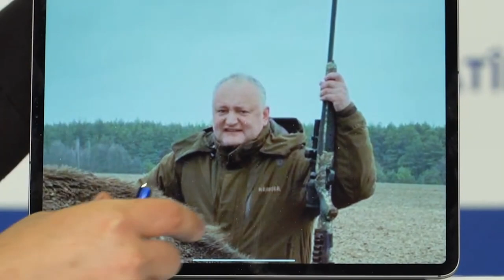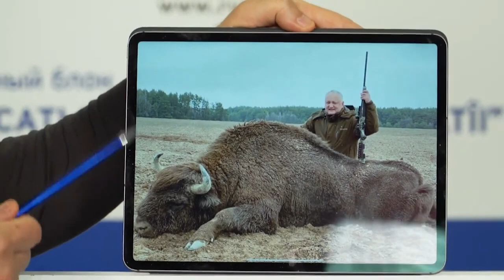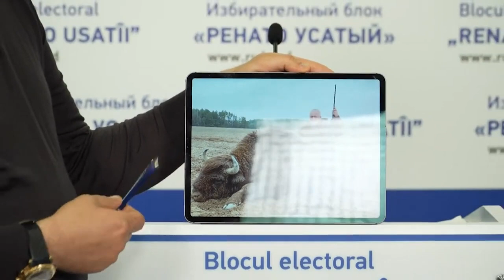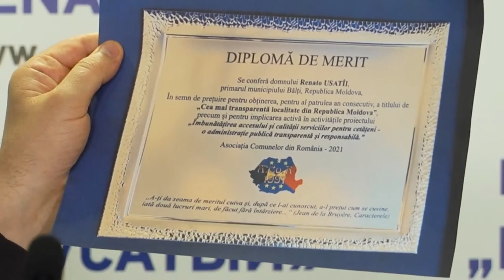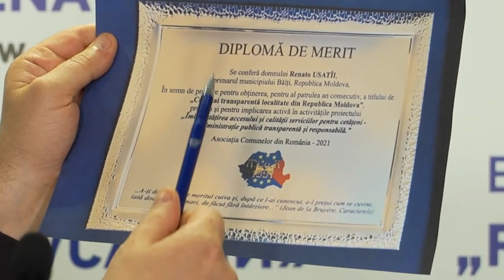Каким же надо быть Додоном, чтобы застрелить национальный символ Молдовы?!